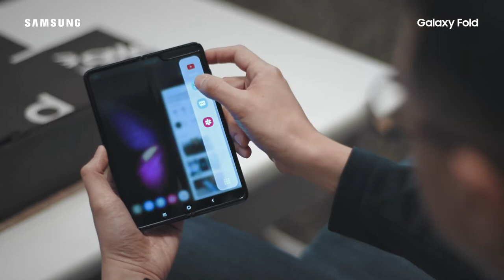Samsung _Indonesia: The _First _Unboxing Galaxy _Fold _with Axton _Salim